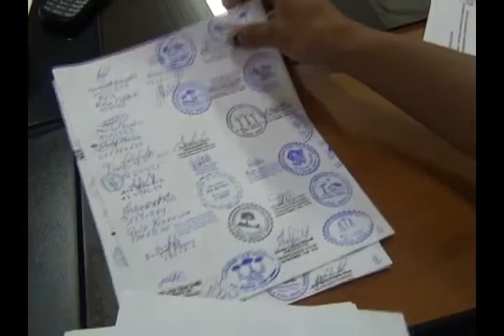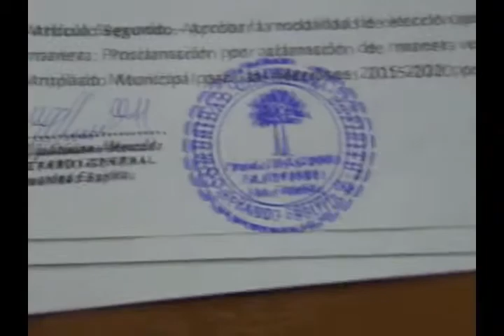APOYO GOBERNADOR LUCHO FLORES FILADELFIA [PANDO BOLIVIA]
El candidato Luis Adolfo Flores recibe apoyo de todos los sectores Pandinos
pando significado
pando media booster
pando download
descargas pando
cecilia pando
pando arbol
pando tree
departamento de pando
cobija pando
cobija en ingles
cobija sinonimo
mapa cobija
puerto de cobija
cobija traducción inglés
cobija bolivia mapa
traducir cobija en ingles
amazonia compras por internet
amazonia colombiana
amazonia ecuatoriana
amazonia peruana
amazonia juego
amazonia clima
amazonia campestre
amazonia quilmes
bolivia turismo
historia de bolivia
bolivia ropa
capital de bolivia
moneda de bolivia
comida tipica de bolivia
bolivia noticias
bolivia tv